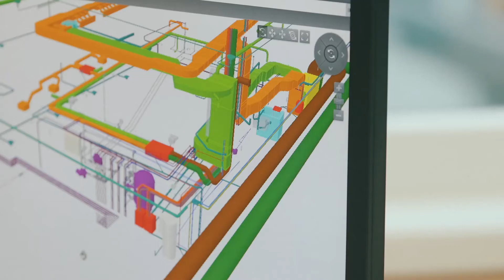Van Wijk - Mannen die alles kunnen maken - short version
Van Wijk Installaties & Constructies is een middelgroot installatie en constructiebedrijf en bestaat als familiebedrijf nu ruim 110 jaar. Van Wijk is rond 1900 begonnen als dorpssmid en is in de loop van de jaren uitgegroeid naar een modern installatie en constructie bedrijf. Bij onze installatie afdeling kunt u terecht voor de complete werktuigbouwkundige installatie van CV installaties tot zonnepanelen. Onze montage en constructie afdeling is modern en dynamisch. Wij zijn gespecialiseerd in het maken, leveren en monteren van uiteenlopende constructies en producten.

Van Wijk levert met deze disciplines een totaaloplossing waarbij een ding voorop staat: dat u het eindproduct krijgt wat u voor ogen heeft.

Vanuit onze vestiging werken wij met ruim twintig vakbekwame en gemotiveerde medewerkers aan projecten in het gehele Rijnmondgebied en daarbuiten.